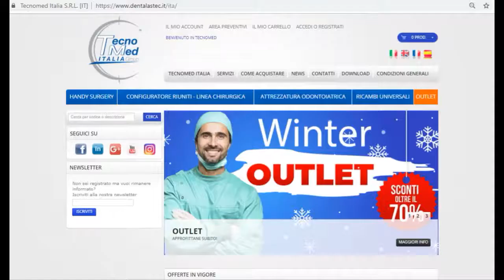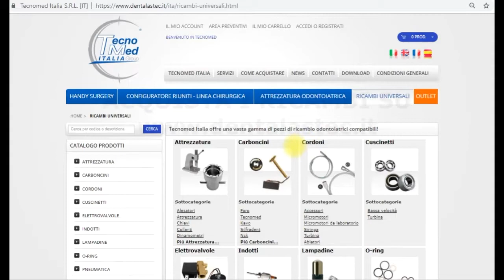Riparazione manipoli, come sostituire il rotore della turbina dentale Nsk X600L.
Scopri come sostituire il rotore della tua turbina odontoiatrica Nsk X600L KL BL SL in meno di 4 minuti nel video tutorial di Tecnomed Italia.I rotori sono componenti fondamentali dei contrangoli e delle turbine dentali: utilizzare rotori di qualità assicura efficienza e silenziosità. Tecnomed Italia propone una vasta gamma di rotori compatibili per turbine e contrangoli odontoiatrici e perfettamente bilanciati e costruiti con materiali di alta qualità. I rotori distribuiti da Tecnomed Italia sono compatibili con le marche più popolari. Il numero di serie ne garantisce la rintracciabilità ed è quindi sinonimo di affidabilità.